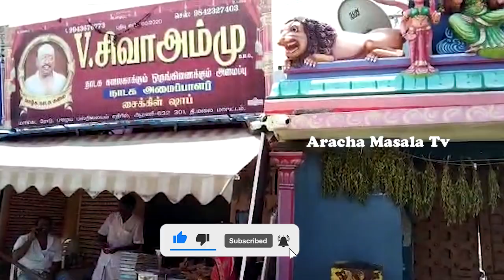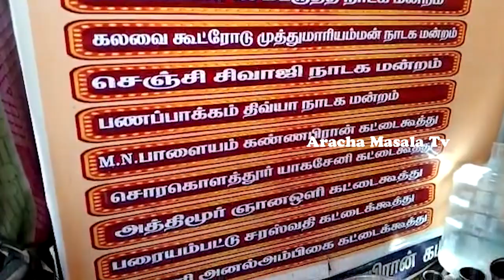நாடகக் கலைக்கு உயிர்கொடுக்கும் சிங்கப்பெண் | Siva Nadaga Mandram | Aarani | Siva Ammu Team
நாடகக் கலைக்கு உயிர்கொடுக்கும் சிங்கப்பெண் | Siva Ammu Nadaga Mandram | Siva Nadaga Mandram | Aarani | Tiruvannamalai | Nadagam | Siva Ammu Team

Aracha Masala TV is an Exclusive Channel for Cinema News, movie history, actor's & actress's birthday, movie review, entertainment videos, motivation story's , emotional story's & it doesn't going to stop with that.
Aracha Masala TV is a YouTube channel which is also going to telecast videos based on Health, Nutrition and Fitness which helps to lead a Healthy Life in Daily Routine Basis
Aracha Masala is not only going to be a treat for your Eyes but also for your Thoughts under one Roof..
💯 Adventure and Surprise element guaranteed to you all people with Aracha Masala TV..